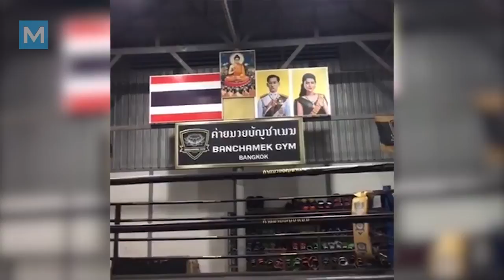Buakaw Banchamek Muay Thai Training | Muscle Madness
Buakaw Banchamek All Trainings goo.gl/OL1oXq